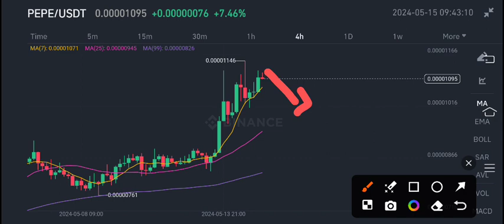Pepe coin News Today! PEPE Price Prediction Today